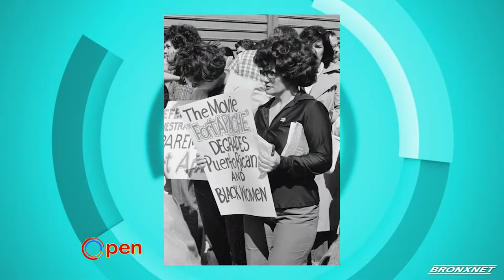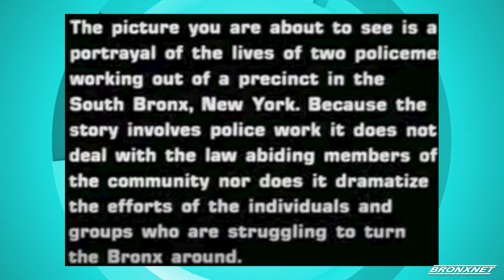OPEN BxRx Friday | Evelina Antonetty Centennial Celebration: Fort Apache the Bronx Viewing & Panel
Rhina speaks to Bronx Music Heritage Center’s Artistic Director Elena Martinez and world-renowned photographer Joe Conzo Jr. as they discuss Evelina Antonetty’s role in the protests against the racially insensitive 1980’s film Fort Apache The Bronx as part of the Evelina Antonetty Centennial Celebration.